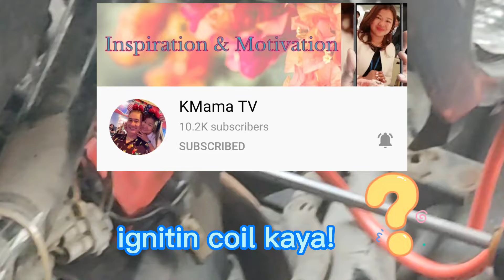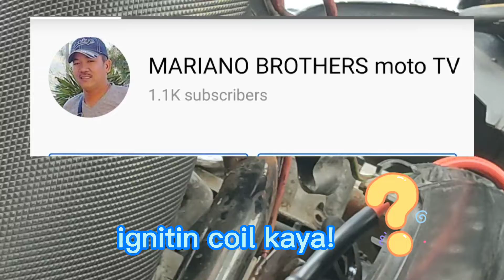WALANG KURYENTE? MIO sporty. Kita agad ang sira! TIP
MGA KA BROTHERS ISA  PO ANG IGNITION COIL NA NAGBIBIGAY NG KURYENTE SA ATING MOTOR.PARA PO SA IBA PANG IMPORMASYON NASA BABA PO ANG LINK.👇